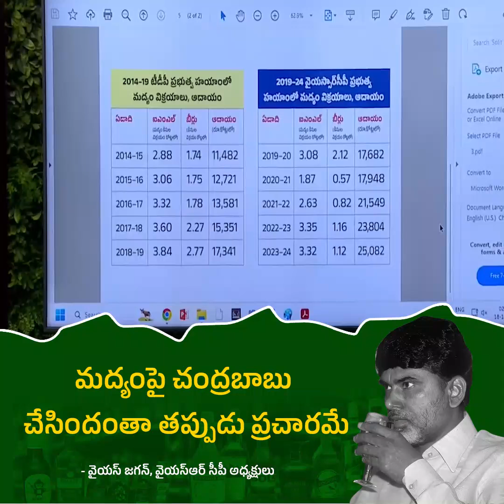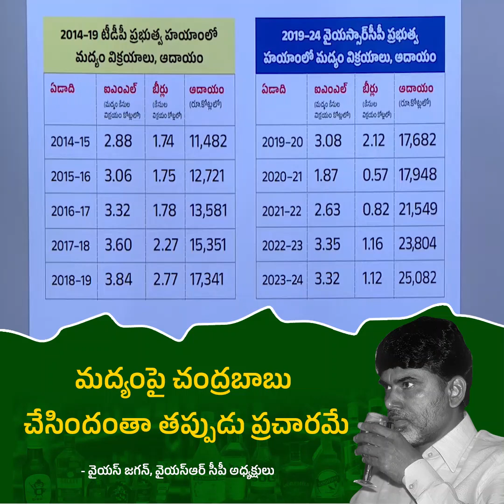19 October 2024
మద్యం నియంత్రించేందుకు లాభాపేక్ష లేకుండా గవర్నమెంటే షాపులు నడిపేలా పాలసీ మార్చాం
గతంలో లిక్కర్‌ షాప్ పక్కన పర్మిట్‌ రూమ్‌లు ఉండేవి.
పక్కనుంచి ఆడవాళ్లు పోవాలంటే భయపడేవాళ్లు.
పర్మిట్‌ రూంలు తీసేసాం. బెల్ట్‌ షాపులు రద్దు చేసాం.
మద్యపానాన్ని నిరుత్సాహపరుస్తూ రేట్లు పెంచాం.
ncbn హయాంలో 43 వేల బెల్ట్ షాపులు నడిపారు
మన హయాంలో మద్యం ఆదాయం పెరిగింది, వినియోగం నియంత్రించగలిగాం.

-వైయస్ జగన్ గారు, వైయస్ఆర్ సీపీ అధ్యక్షులు